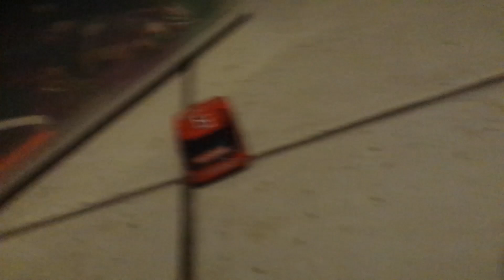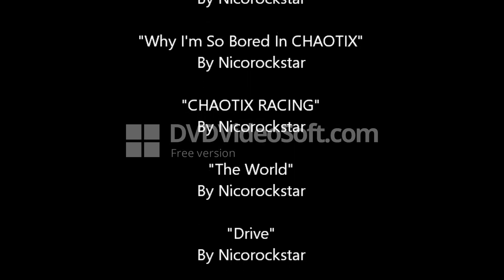CHAOTIX : A Nicorockstar Series : Day 10 : Episode 49 The Big Race Part 2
The Big Race Continues Who Will Win?